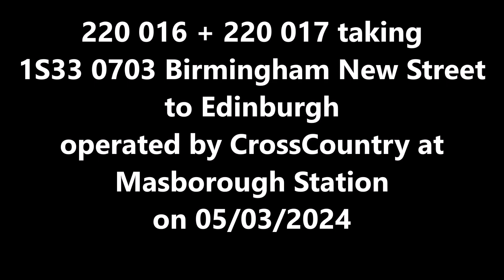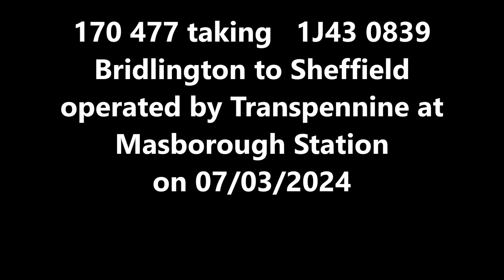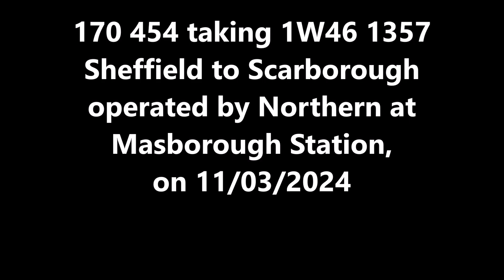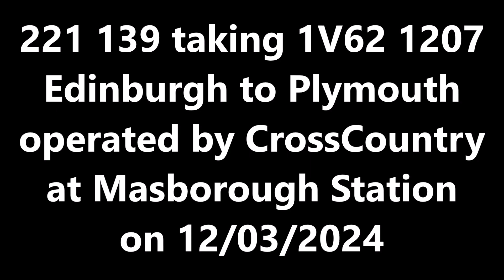Diesel Express Passenger 2024 09